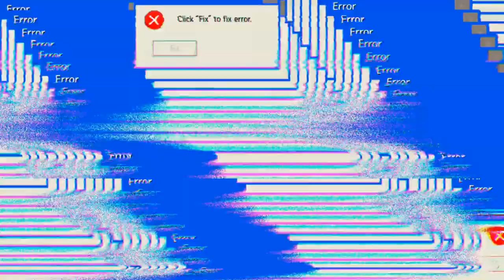Neue Tastatur und Maus, Hura 'Free Fire'